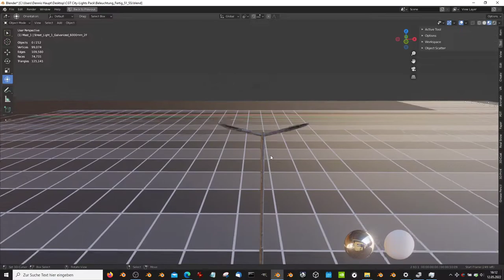Street Light 1 Galvanized 6000mm 2F